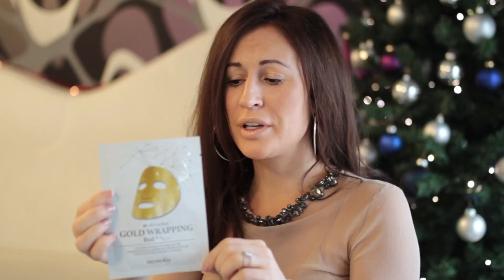Part1Mask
This video is about Part1Mask